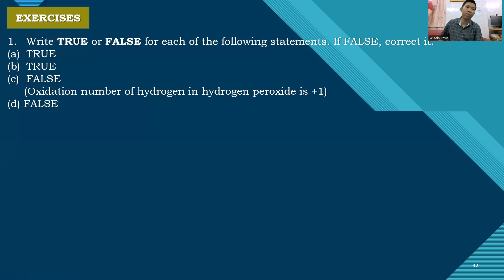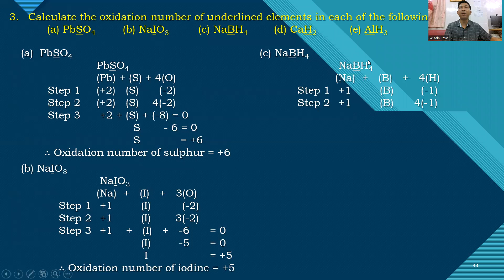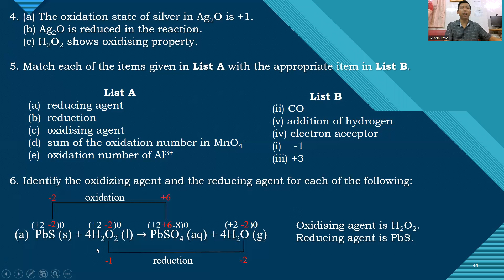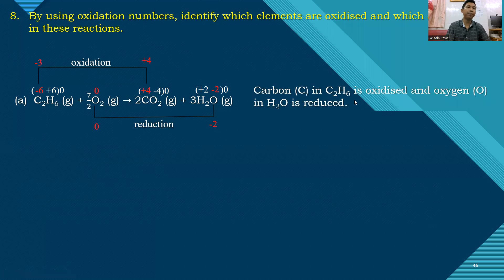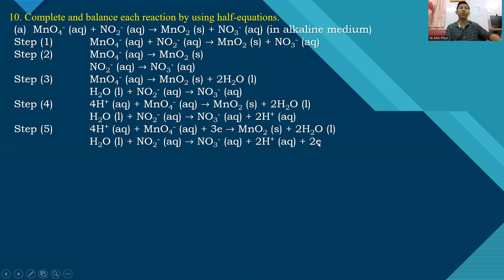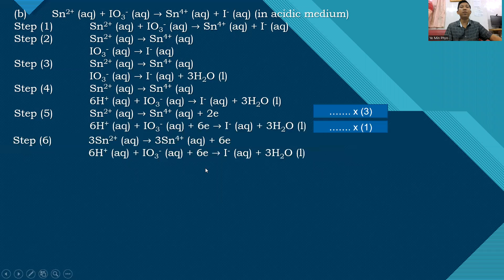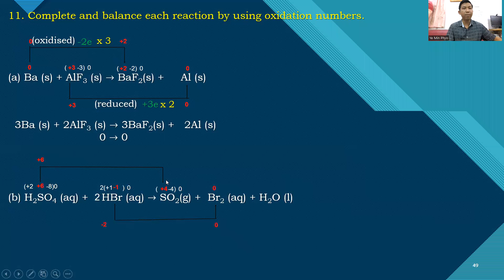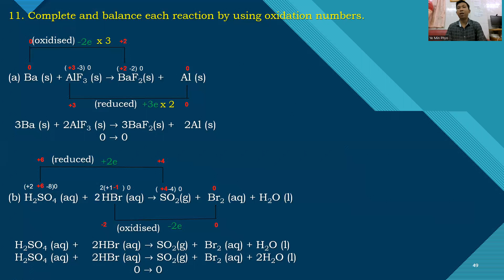Grade 11 Chemistry (စနစ်သစ်) Chapter 3 Episode 5